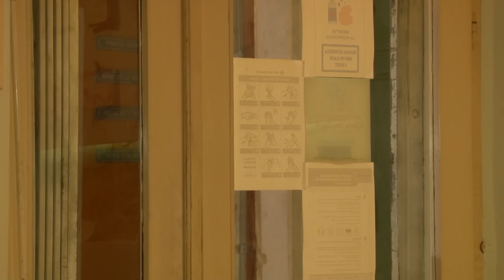BLAGOSLOV - Zlato OdZadra